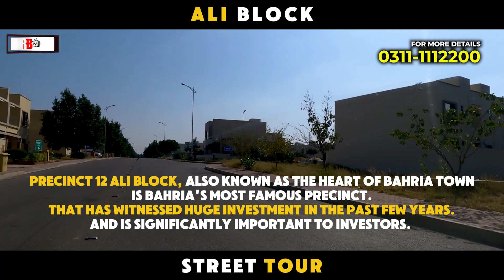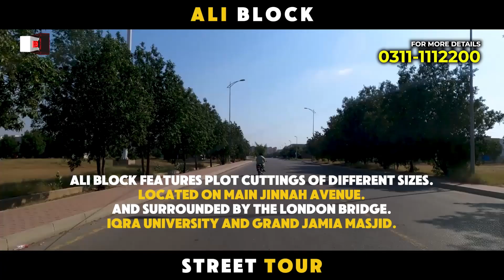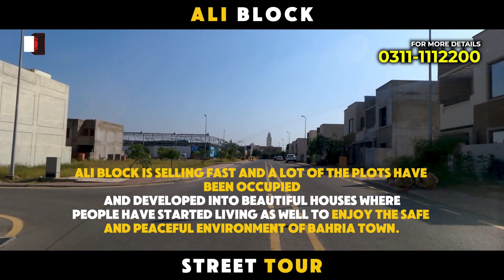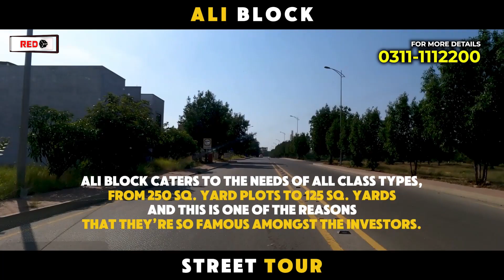Bahria Town Ali Block Karachi Update: Looking For Secure And Low-Cost Investment?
Ali Block in Bahria Town Karachi is a premier residential area known for its modern amenities and vibrant community living. Strategically located, it offers residents easy access to major roads, commercial hubs, and recreational facilities, making it an ideal choice for families and individuals alike. The block features beautifully designed homes, including villas and apartments, all set within a secure and well-maintained environment.

One of the standout features of Ali Block is its lush green parks and landscaped gardens, providing residents with serene spaces for relaxation and leisure activities. The block is also equipped with essential facilities such as schools, mosques, and healthcare centers, ensuring that all daily needs are met within close proximity.

Residents can enjoy a range of amenities, including shopping centers, fine dining restaurants, and recreational spots, which contribute to a fulfilling lifestyle. Additionally, Bahria Town’s commitment to safety and security is evident in Ali Block, with 24/7 surveillance and well-trained security personnel.

Overall, Ali Block in Bahria Town Karachi is more than just a place to live; it’s a community that fosters a high quality of life, making it a sought-after destination for those looking to invest in real estate or find their perfect home.